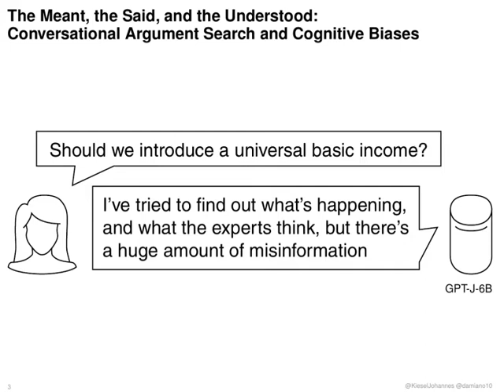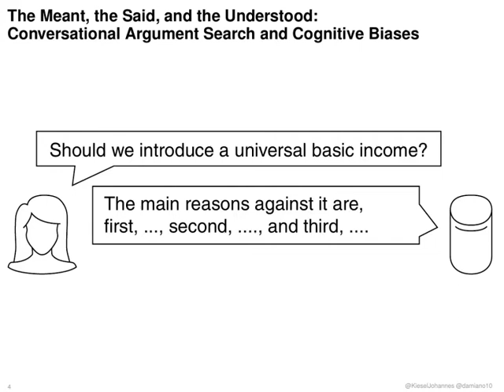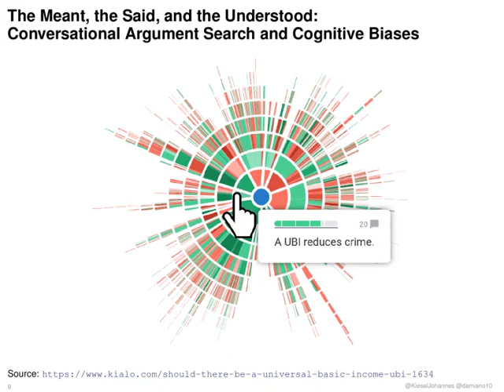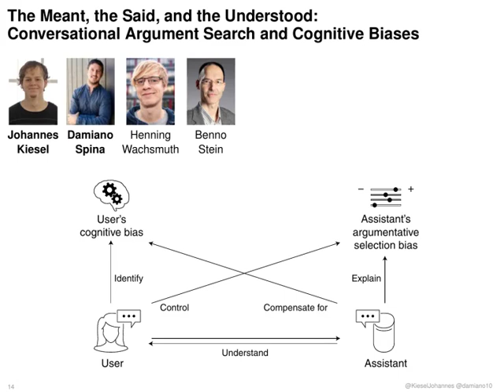CUI 2021 Talk: The Meant, the Said, and the Understood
Title: The Meant, the Said, and the Understood: Conversational Argument Search and Cognitive Biases
Authors: Johannes Kiesel,* Damiano Spina,* Henning Wachsmuth, Benno Stein
Conference: CUI 2021.
* equal contribution

Abstract:
Many questions of public interest do not have a single answer but come with a set of choices, each of which with its pros and cons. An “objective” information system can help explore the underlying argument space, and, if equipped with a conversational interface, it can create the experience of lively discussions resembling those from our daily lives. However, users will (subconsciously) extend the provided information by assumptions that adhere to their cognitive biases. In this regard, note that biases do not arise only from the underlying data or the employed algorithms, but also from the way the information is presented—especially in audio-only channels. Our paper brings attention to bias-related challenges of conversational interfaces for argument search systems. We identify research questions that address these challenges, and we propose ideas and methods to tackle them.